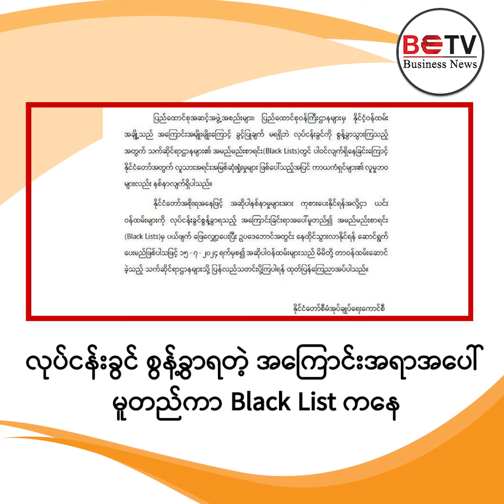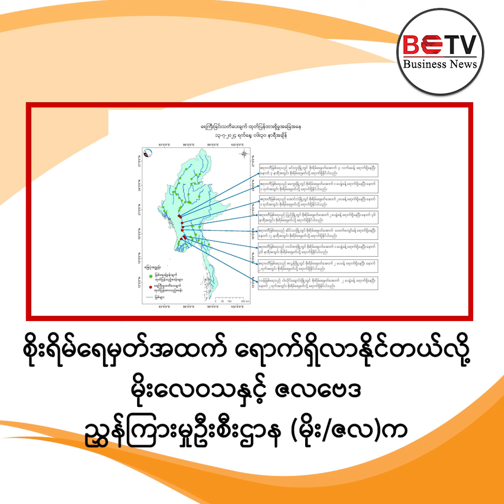ဇူလိုင်လ ၁၃ ရက် (စနေ) နေ့ ညနေခင်း စီးပွားရေးသတင်းအကျဉ်းချုပ်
➜ မြန်မာ-ရုရှား စွမ်းအင်ဝန်ကြီးဌာနတို့အကြား စွမ်းအင်ကဏ္ဍဆိုင်ရာ ပူးတွဲဆောင်ရွက်မှု ပူးတွဲလုပ်ငန်းအဖွဲ့ရဲ့ ပထမ
     အကြိမ်အစည်းအဝေးကို ပြုလုပ်ခဲ့

➜ မြစ်လယ်ပိုင်းနဲ့ မြစ်အောက်ပိုင်းက မြို့ ၇ မြို့မှာ စိုးရိမ်ရေမှတ်အထက် ရောက်ရှိလာနိုင်တယ်လို့  (မိုး/ဇလ)က ထုတ်ပြန်

➜ နိုင်ငံ့တာဝန်ထမ်းဆောင်ခဲ့ပြီး အမည်မည်းစာရင်း (Black List) မှာ ပါဝင်နေသူတွေကို လုပ်ငန်းခွင် စွန့်ခွာရတဲ့ အကြောင်းအရာအပေါ် မူတည်ကာ Black List ကနေ ဖြေလျှော့ပေးမယ်လို့ နစကသတင်းထုတ်ပြန်ရေးအဖွဲ့က ကြေညာ

➜ ရန်ကုန်ရွှေအသင်း YGEA က အကယ်ဒမီ မီးလင်းရွှေ တစ်ကျပ်သားကို ၄,၆၅၇,၈၂၀ ကျပ်နဲ့ ဈေးဆက်ဖွင့်ထား